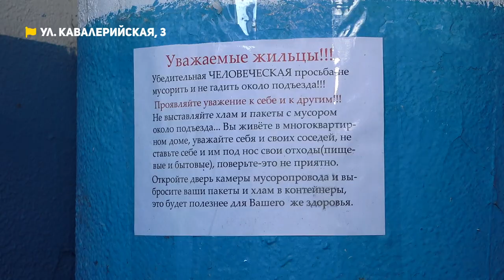Потолок вот-вот рухнет, а подвал утопает в мусоре | Коммунальный патруль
- Без уверенности в завтрашнем дне! Жители барнаульской трехэтажки недовольны ремонтом потолка и опасаются новых обрушений

- Горы мусор и потоп! Жильцы барнаульской многоэтажки страдают от регулярных коммунальных аварий в подвале